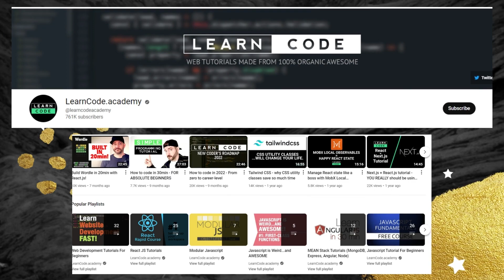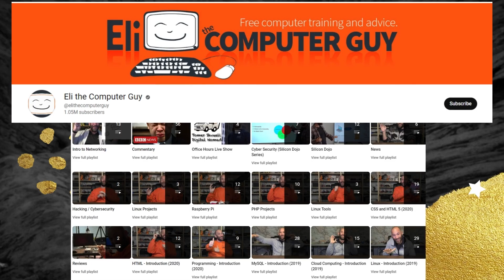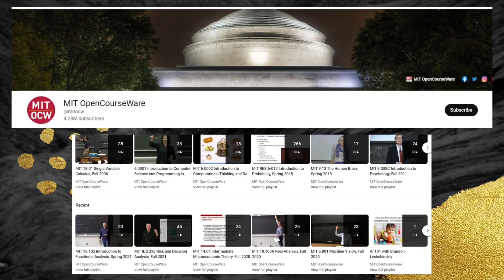TOP 10 YOUTUBE CHANNELS TO LEARN COMPUTER SCIENCE 2023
Looking to boost your computer science knowledge in 2023? Check out our list of the top 10 YouTube channels to follow. From beginner programming tutorials to advanced data structures and algorithms, these channels have you covered. Stay up-to-date on the latest trends and techniques in computer science with the help of these educational resources.